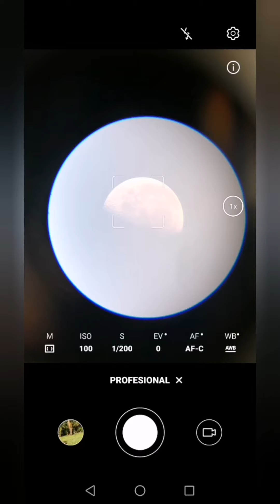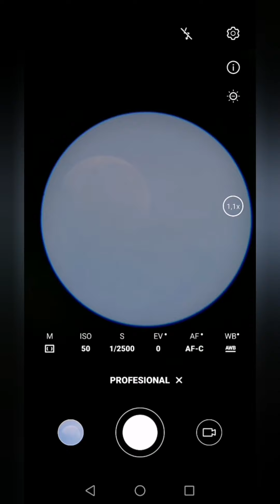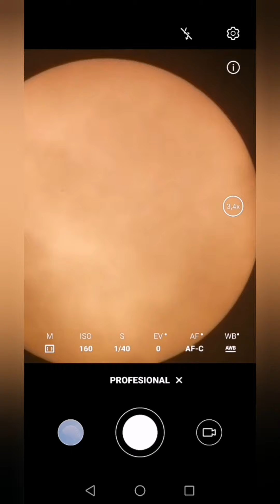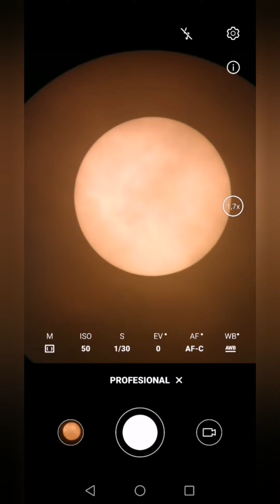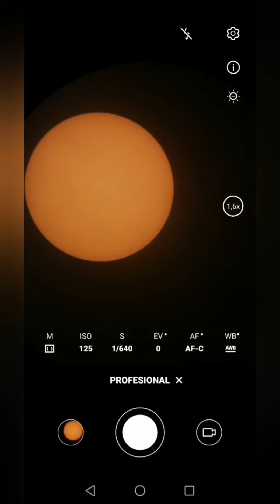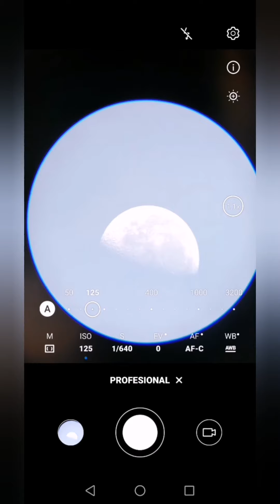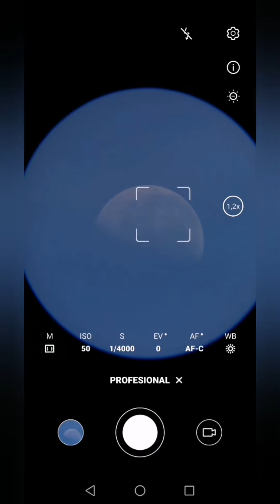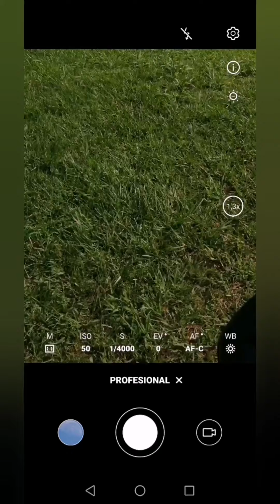El Sol y La Luna, astronomía diurna, 10 de agosto del 2020 en la mañana, montura AZ.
Video de La Luna y El Sol en la mañana del 10 de Agosto del 2020. Bonita experiencia es ver a nuestros principales objetos del cielo a la vez, tan contrarios que parecen, tan similares en tamaño que percibimos, pero que son tan diferentes en todos los aspectos. Telescopio Celestron 80/400, celular P30lite, ocular 10mm, filtro solar, adaptador celular NexYZ celestron, La montura Orion Starseeker IV AZ, por eso en el vídeo tengo confusión sobre la ubicación de la mancha Solar, la montura AZ cambia la rotación con que observo, ella solo es arriba y abajo, derecha e izquierda, no corrige la rotación de la tierra, cosa que no pasa con las monturas ecuatoriales, aunque coloco el celular siempre de la misma forma, la imagen se rota, la mancha esta en el mismo lugar en el Sol, la vez pasada fotografie en el atardecer (oeste) y éstas son en la mañana (este). En el momento del vídeo, no considere ese gran detalle